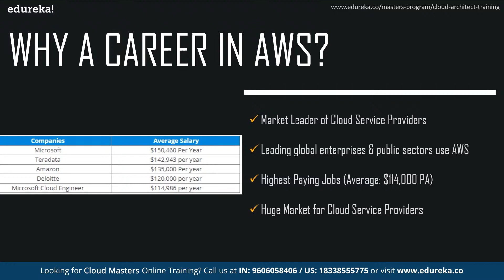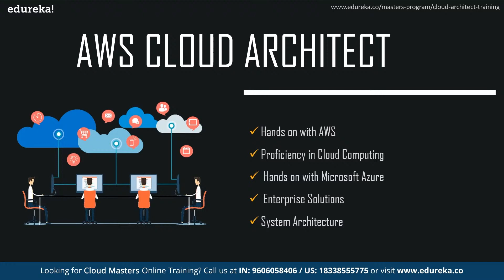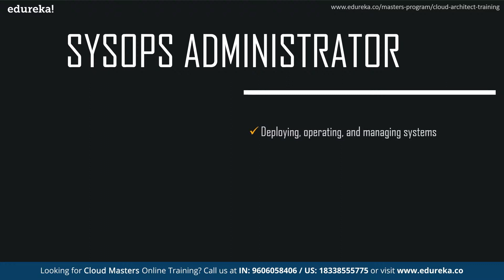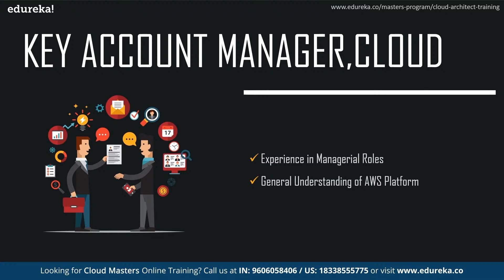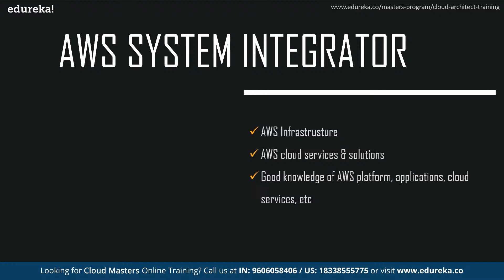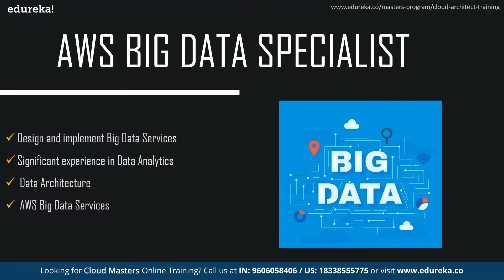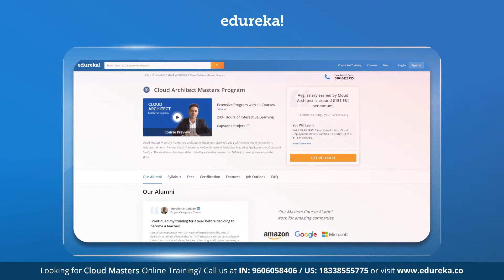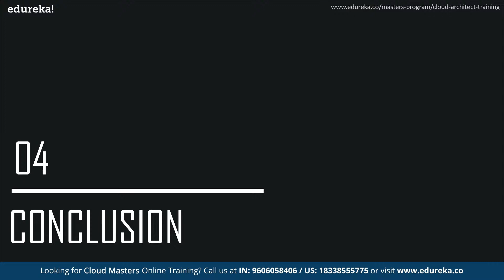AWS Jobs | AWS Job Opportunities | AWS Certification & Careers | Edureka | AWS Rewind - 3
This "AWS Jobs" video by Edureka will help you get going on your career journey in AWS. It discusses the most lucrative job roles in AWS and the skills you require to land the job. The session also touches upon the AWS job market and the importance of an AWS certification in the field.
00:00 Introduction
00:50 Agenda
01:24 Why a Career in AWS ?
03:18 AWS Jobs
11:28 Why Need an AWS Certification ?
14:37 Conclusion

1. This is a 5 Week Instructor led Online Course.
2. Course consists of 30 hours of online classes, 30 hours of assignment, 20 hours of project
3. We have a 24x7 One-on-One LIVE Technical Support to help you with any problems you might face or any clarifications you may require during the course.
4. You will get Lifetime Access to the recordings in the LMS.
5. At the end of the training you will have to complete the project based on which we will provide you a Verifiable Certificate!

During this AWS Architect Online training, you'll learn:
1. AWS Architecture and different models of Cloud Computing
2. Compute Services: Amazon EC2, Auto Scaling and Load Balancing, AWS Lambda, Elastic Beanstalk
3. Amazon Storage Services : EBS, S3 AWS, Glacier, CloudFront, Snowball, Storage Gateway
4. Database Services: RDS, DynamoDB, ElastiCache, RedShift
5. Security and Identity Services: IAM, KMS
6. Networking Services: Amazon VPC, Route 53, Direct Connect
7. Management Tools: CloudTrail, CloudWatch, CloudFormation, OpsWorks, Trusty Advisor
8. Application Services: SES, SNS, SQS

Course Objectives

1. Design and deploy scalable, highly available, and fault tolerant systems on AWS
2. Understand lift and shift of an existing on-premises application to AWS
3. Ingress and egress of data to and from AWS
4. Identifying appropriate use of AWS architectural best practices
5. Estimating AWS costs and identifying cost control mechanisms

1. Professionals interested in managing highly-available and fault-tolerant enterprise and web-scale software deployments.
2. Professionals who want Project Experience in migrating and deploying cloud based solutions.
3. DevOps professionals.

Pre-requisites